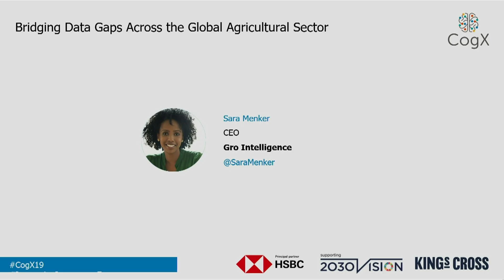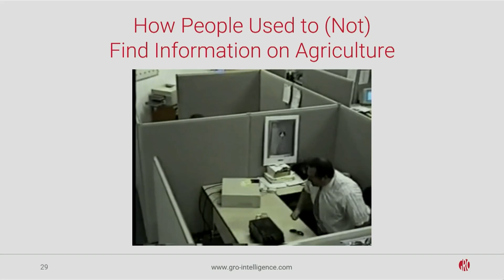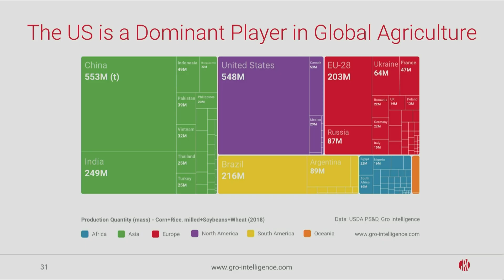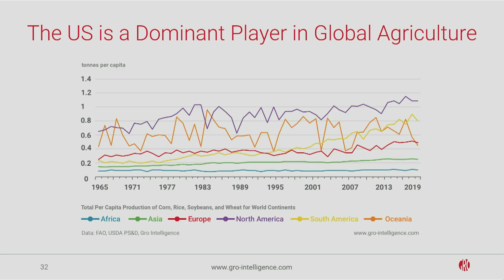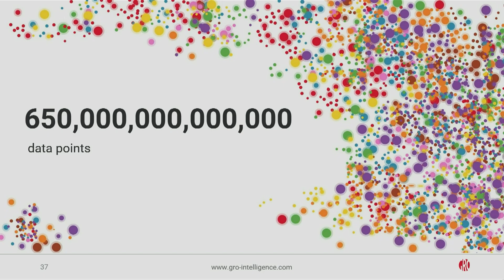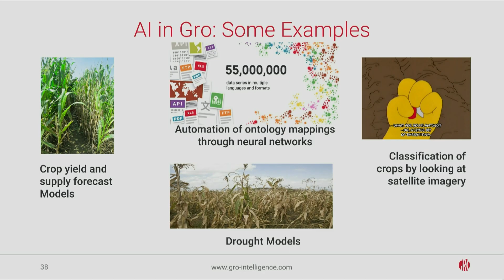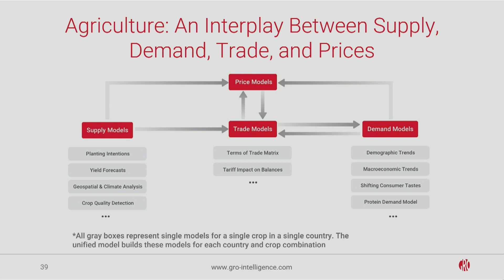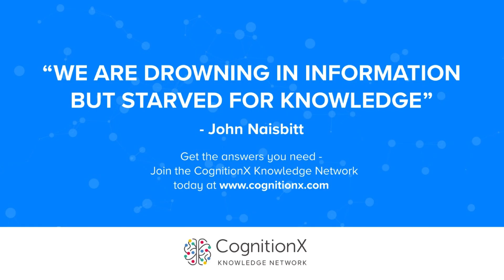Bridging Data Gaps Across the Global Agricultural Sector | CogX 2019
Bridging Data Gaps Across the Global Agriculture Sector. Presentation given at CogX 2019, on the Innovation, Investment & the Economy Stage

Sara Menker; CEO, Gro Intelligence

05_13_InnovationEconomy: 05_13_InnovationEconomy_day2